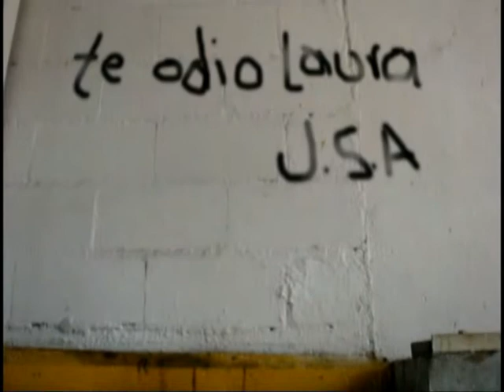LOS SENTIMIENTOS CAMBIAN cortometraje de un minuto VTS 04 1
LOS SENTIMIENTOS CAMBIAN. Producción; Institución Universitaria Tecnológico Pascual Bravo y Johnrestepo Producciones.